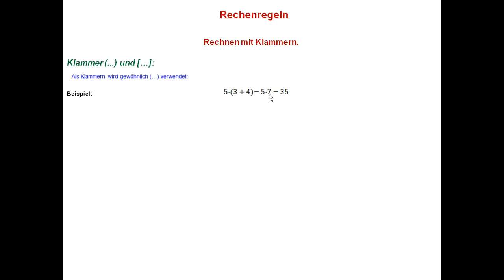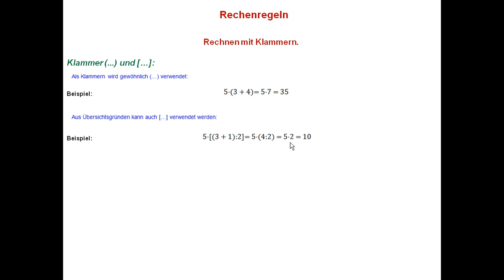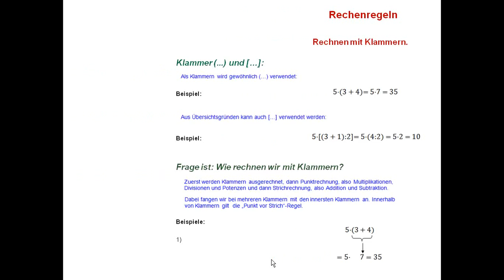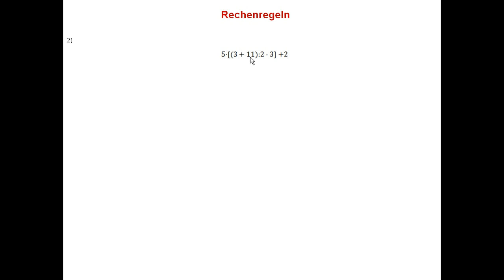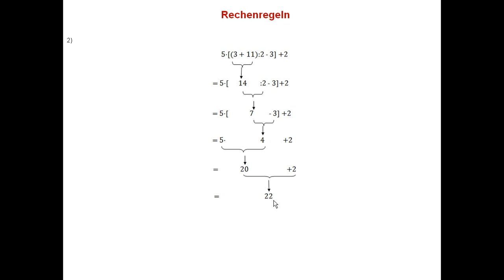Rechnen mit Klammern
Klammern werden immer von Innen nach Außen aufgelöst!
Danach werden Multiplikation und Division gerechnet.
Als letztes Addition und Subtraktion.

Klassenarbeiten, Klasse 5, Klasse 6, Klasse 7, Klasse 8, Klasse 9, Klasse 10, Klasse 11, Klasse 12,
Bruchzahlen, Dezimalbrüche, Dezimalbrüche in Brüche umrechnen und Brüche in Dezimalbrüche,